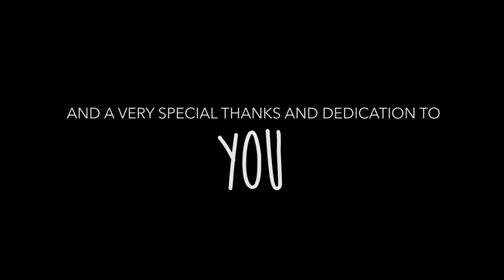VIBES | A Short Film by Geoffrey Ramos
In light of Chris and Vanessa's five-year anniversary, Vanessa is coming back home from her study-abroad program in Europe and Chris has a surprise in store for her. Little does Chris know, so does Vanessa.

Starring:
Monica Cho
Gavin Lee

Directed, Written, & Edited by:
Geoffrey Ramos

Produced by:
Charles Gray

Director of Photography:
Eric Nguyen

To everybody involved with this project, a million thank yous. I love and appreciate every single one of you.

Location Thanks to:
Andre Rhoden
City of Los Angeles
Cafe Jack

And to you,
I guess thanks for being the inspiration for this film? I don't know if you'll even watch or read this but without you this wouldn't be what it is and I mean that in the best way possible. You've shaped me into the person I am today and I couldn't be more grateful. I have nothing but immense love and praise for you, I hope you know that. And it really is no secret that I just happen to release this on what is supposed to be our two year anniversary. Thank you for being you and for always pushing me and supporting me. Your love and compassion went a long way for me. Hope all is well with you.

Strictly used for artistic and creative purposes.